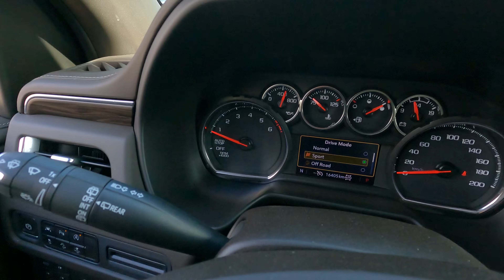من بلجرشي الى جدة .. على لامبورجيني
لاتحرمني من دعمك..

الانطلاقة من بلجرشي - الباحة الى مدينة جدة

في رحلة مختلفة وفريدة من نوعها.. انطلقت ١٤ سيارة لامبورجيني بتنظيم جبار ورائع من ضمن فعاليات نادي لامبورجيني السعودية.. في هذي الرحلة شهدنا اماكن جميلة واحداث مثيرة حيث التشويق والاثارة كانت في رتم عالي طوال الرحلة.. حرفيا استمتعت بكل لحظة فيها وشكلت صداقات لا تنسى.. وادمنت هالنوع من الرحلات..

شاهد و استمتع ولا تحرمني من دعمك
Watch and enjoy, your support is much appreciated

التصوير كان باستخدام
 كاميرا Insta360

 كاميرة قو برو:

Thread: Saad8011